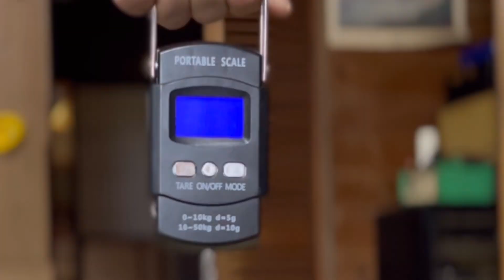初めての梅干し作りに興味津々な犬がこちらです。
狆のモモと小梅の梅干し作り体験、小梅は初めての参加となりましたが、貴重な体験ができたと思います。猛暑が続く毎日ではございますが、皆様におかれましては お体を大切に過ごされますようお祈り申し上げます。

00:00 朝
02:04 梅狩り
03:18 梅の仕込み
05:35 無愛想な姫たち
06:10 天日干し
07:33小梅初めての梅干し